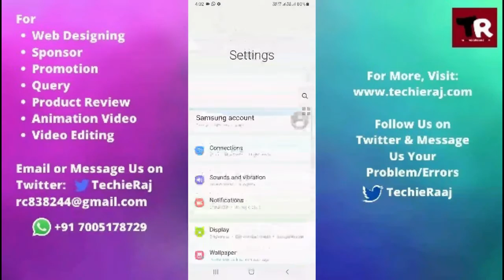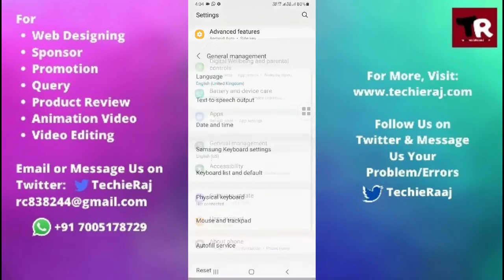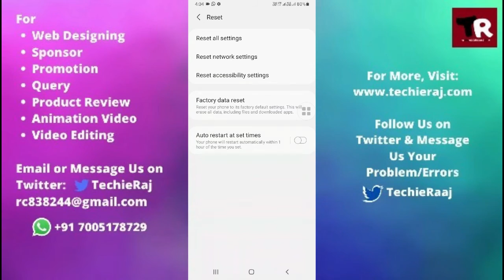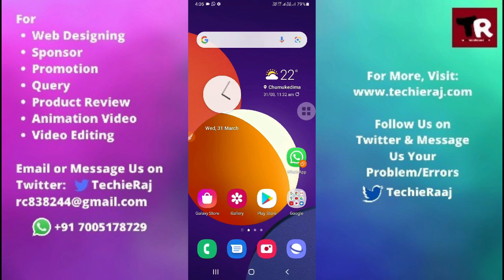Samsung On5 Pro Auto Call Recording Not Working Problem Solved